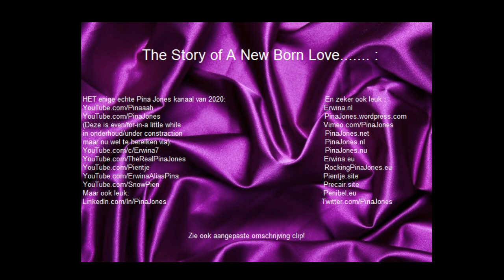NPO Radio 2 Radio 2 Rinkelduuuhkinkel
Zie ook aangepaste omschrijving clip! En Erwina.nl DankUWelWelWel!

ErwinaAliasPina